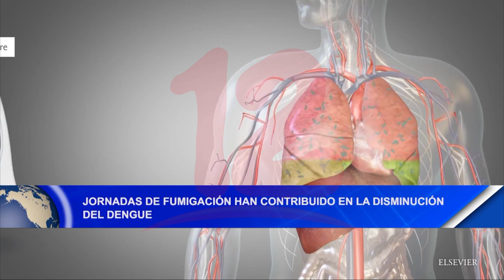Noticias12Nicaragua Jornadas de fumigación han contribuido en la disminución del dengue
Jornadas de fumigación han contribuido en la disminución del dengue